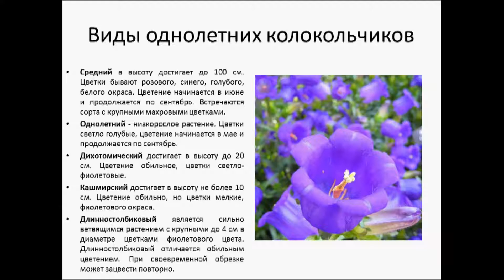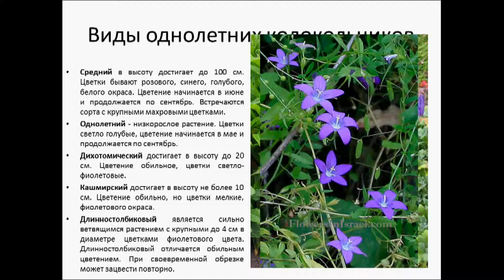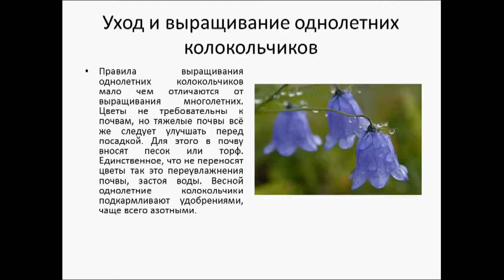КОЛОКОЛЬЧИК ОДНОЛЕТНИЙ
Колокольчик однолетний менее популярен среди цветоводов. В большинстве случаев выращивают многолетние сорта. Однако некоторые сорта однолетних цветов более красивы.